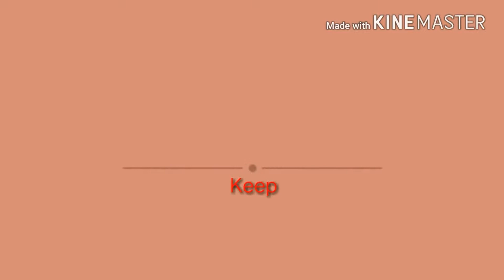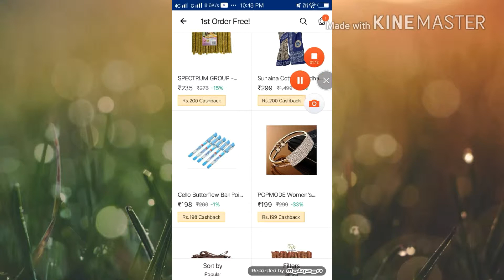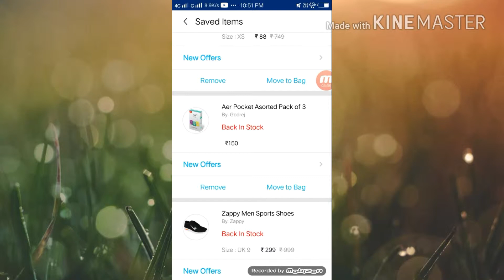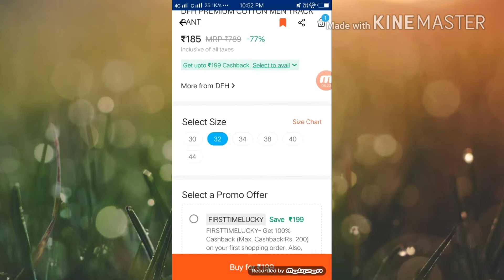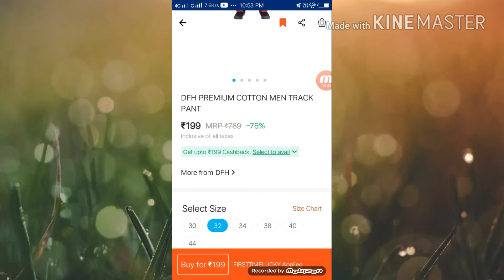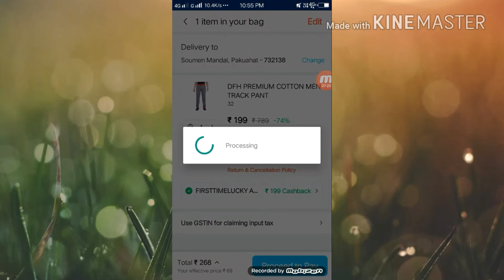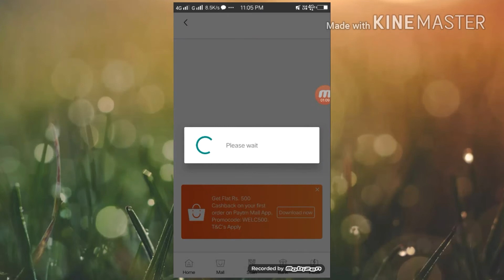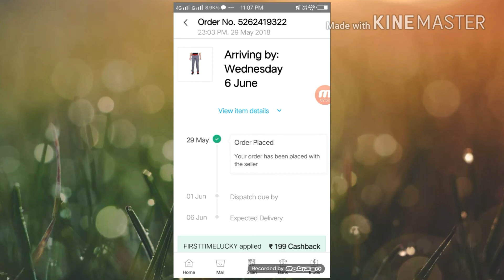Paytm first and second order FREE live proof.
2.5PSS07 AUX SELFIE FULL LENGTH SELFIE:Check out this product on Paytm!

3.3V-6V Motor for Science Projects And Toys (Set of 10):Check out this product on Paytm!

4.Nexa Shot Designer Tan Slippers:Check out this product on Paytm!